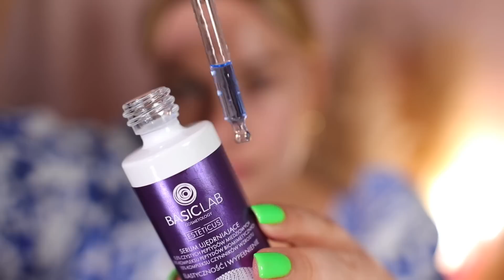Biegnij! Do NATURY I BIEDRY! + PRZEPIS na piękną skórę od Basiclab✨Kolorowe rzęsy i dobry podkład!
M jak Magda! Odcinek 199!
Scenariusz i reżyseria: zapraszam na nowy film z podziałem na część pielęgnacyjną z Basiclab oraz na czesc makijazową. Makijaz z testem nowego rozswietlajaco- kryjącego podkładu, z kolorowymi rzęsami i pięknymi różami!
Jak Wam się podoba efekt końcowy? Koniecznie dajcie znać!
Część 2ga- Makijaz rozpoczynam od około 12 min:)

W roli głównej:
Pielęgnacja Basiclab:

Łapcie kod zniżkowy : magda20 na cały asortyment z Basiclab, również zestawy :-)!

✔️ podkład: More 4 Care Perfect Touch kolor Ivory 101
✔️ bronzer w kremie Ingrid kolor 1
✔️puder Ideal Face Ingrid kolor 1
✔️róże Kobo x Daniel Sobieśniewski Wedding Day

Napisy końcowe:
Zapraszam także na Instagram wolosewicz_magda